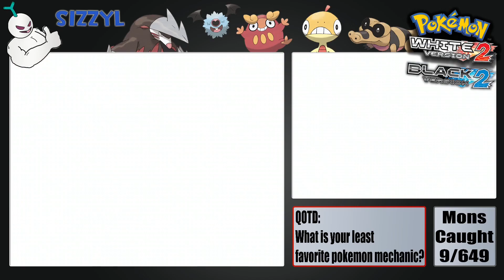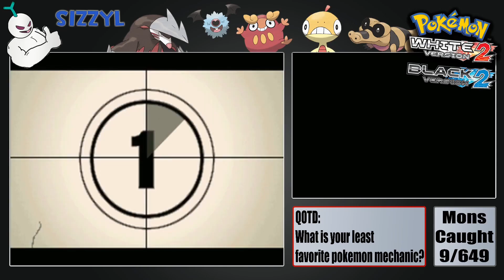10 - Pidove: Pokémon BW2 LiveDex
Goofy ah Pokestar Studios
This is where to catch Pidove in Pokemon Black and White 2.